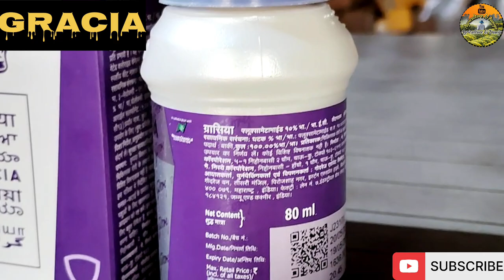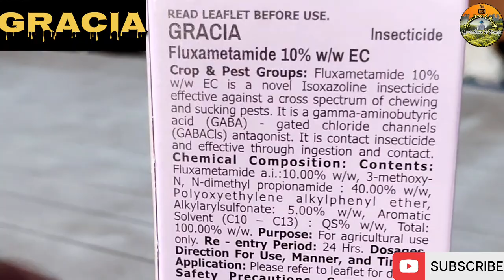Gracia insecticide || Godrej ka Gracia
Gracia insecticide || Godrej ka Gracia || Godrej Gracia || Gracia कीटनाशक || fluxametamide 10Ec technical insecticide || fluxametamide || Gracia godrej company ka ||

Yeh video kisi bhi company ka prachaar hetu nhi hai keval kisanon ko sahi jankari hetu hai.

नमस्कार kisan bhaiyon swaagat hai apne channel agriculture ki duniyan mein, kisan bhaiyon agar video mein di gayi jaankari achchi lage to video ko like kar dena aur apne dosto ko share kar dena aur humare channel ko subscribe kar dena.

१- About Gracia insecticide
२- Gracia insecticide technical name
३- Gracia insecticide uses in hindi
४- Combination of Gracia insecticide
५-  Crops / insect / dose
६- Thrips, caterpillar and semilooper control
७- Gracia insecticide price

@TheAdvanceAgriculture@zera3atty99